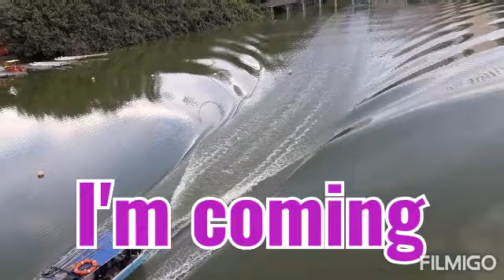PRUNING TREE SHOWER AT NALIGO NA WALANG ofwlife Sweet Rosevy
Nangati nadumihan after pruning trees naligo na walang ..feeling comfy..